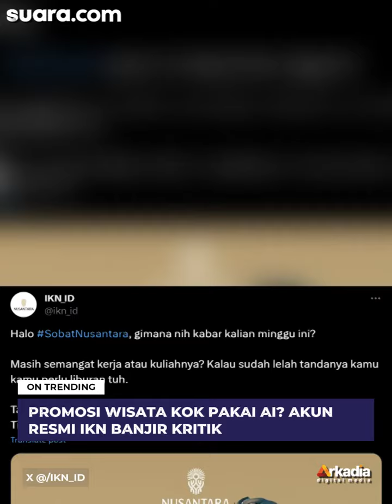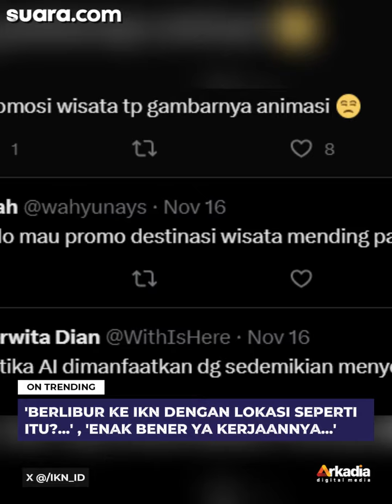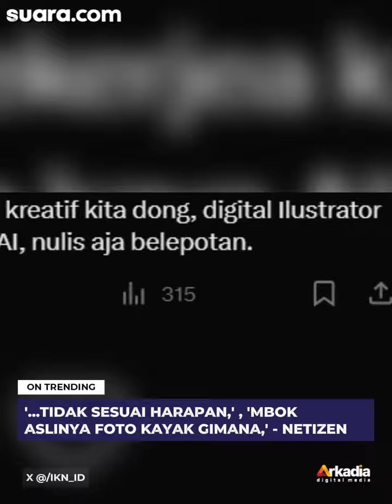Promosi Wisata Kok Pakai AI? Akun Resmi IKN Banjir Kritik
Promosi pariwitasa IKN melalui akun resmi X @ikn_id mengundang perhatian publik. Pasalnya akun resmi IKN itu malah melakukan promosi wisata dengan mengguanakan Artificial Intelligent (AI).

Pada unggahanya di Twtter pada Rabu (15/11/2023), akun @ikn_id mengungga berbagai wisata yang bisa dikunjungi di IKN.

"Berikut 9 variasi DestinasiWisata yang cocok buat kamu berlibur di IKN weekend ini: 1. Tahura Bukit Soeharto, 2. Air Terjun Tembinus, 3. Bukit Bangkirai, 4. Gunung Parung, 5. Goa Tapak Raja, 6. Glamping IKN, 7. Hutan Rintis Wartono Kadri, 8. Mangrove Mentawir, 9. Bukit Batu Dinding," tulis akun tersebut.